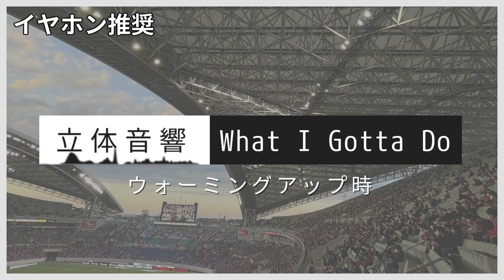【作業用】【立体音響】浦和レッズ スタジアム使用曲まとめ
曲名を書くとブロックされるのでチャプターは参考程度に利用してください。
00:00 1
02:43 2
04:34 3
08:39 4
12:06 5
15:19 6
19:42 7
25:00 8
28:42 9
33:10 10